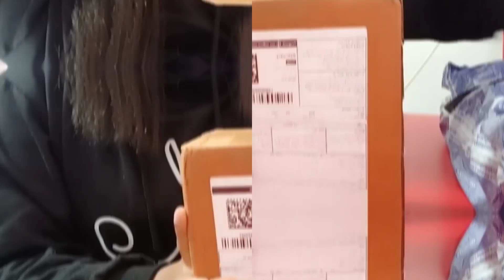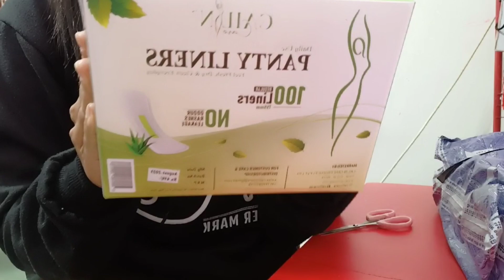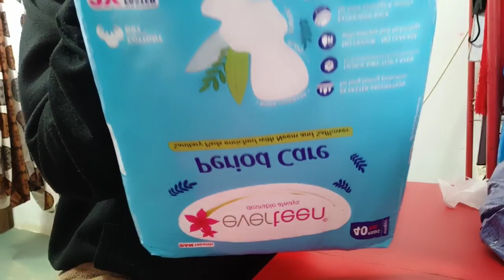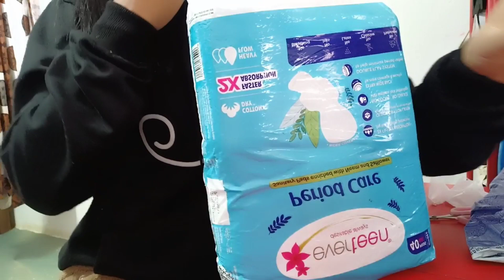best way to treat women during on her periods| please support her| some tips for menstrual hygiene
Introducing the sanitary pads from MESSHO! Specifically, we have the Stayfree brand with panty liners available in a small size. These products are designed to provide comfort, protection, and convenience during menstrual cycles.

Some benefits of these sanitary pads include:

Superior Absorption: The pads are built with advanced technology to quickly absorb and lock away menstrual flow, ensuring dryness and preventing leakage.
All-Day Protection: With their reliable design, these pads offer long-lasting protection, allowing women to confidently go about their daily activities without worrying about leaks or discomfort.
Comfortable Fit: The pads are designed to follow the body's natural contours, providing a snug and secure fit. This helps prevent shifting, bunching, and irritation, ensuring maximum comfort throughout the day.
Breathable Material: The pads are made from breathable materials that allow air circulation, reducing the chances of odor or irritation caused by moisture buildup.

For women seeking the best suggestions:

Find the Right Size: Every woman is unique, so it's essential to choose a pad size that suits your flow and body shape. Experiment with various sizes to find the one that fits you most comfortably and offers the desired level of protection.
Consider Wings: Pads with wings provide additional side protection to prevent leaks and keep the pad securely in place. They can be particularly useful during more active days or nights.
Change Regularly: It's important to change pads every few hours, even if the flow is light. Regular changes help maintain hygiene, prevent odor, and reduce the risk of infections.
Evaluate Different Brands: While Stayfree pads are a great choice, it's always beneficial to explore different brands and types of sanitary pads to find what works best for you. Everyone's preferences and needs may vary.

Remember, maintaining proper hygiene during menstruation is crucial for overall well-being. Choose the right sanitary pads that offer comfort, protection, and peace of mind throughout your period.